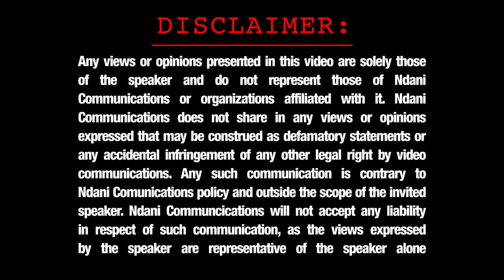Just Say It - Dj Xclusive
On this edition of Just Say It, we've got superstar DJ Xclusive sharing his pet peeves about communicating with people in Nigeria and... why he always has a tube of hand sanitizer nearby.